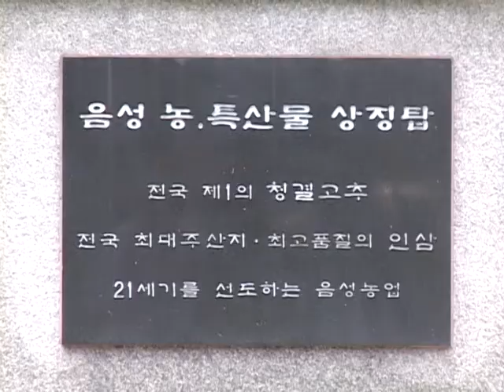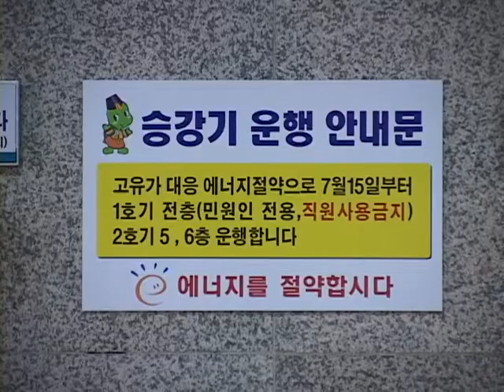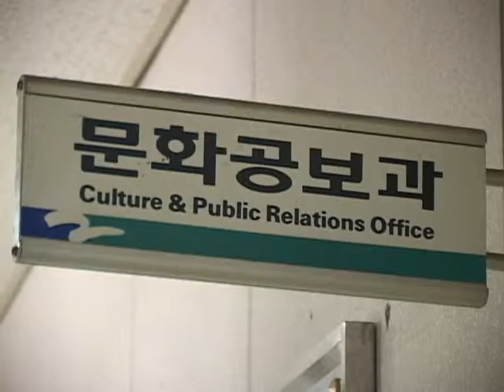음성군청 (Eumseong County Office)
[한국향토문화전자대전] 음성군청 (Eumseong County Office)
음성군청에서는 지방자치단체의 구역, 조직 및 행정 등을 관리하고 조례와 규칙을 제정하며, 지방세 부과와 징수, 예산의 편성 집행, 국가 재산의 관리, 호적과 주민등록의 관리, 위생 사업, 주민의 복지 증진에 관한 사무, 농림 상공업 등 산업 진흥에 관한 사무, 지역 개발 및 주민의 생활환경 시설의 설치 관리에 관한 사무, 교육·체육·문화·예술의 진흥에 관한 사무, 지역 민방위 및 소방에 관한 사무 등을 주요 업무로 하고 있다.